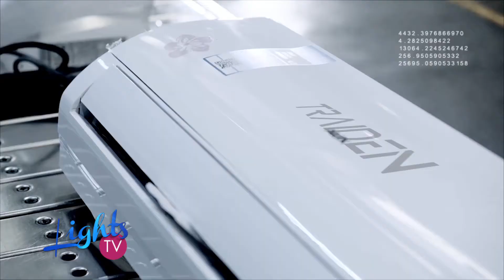Impulsores Del Progreso | Traiden Air Nuevo Laredo